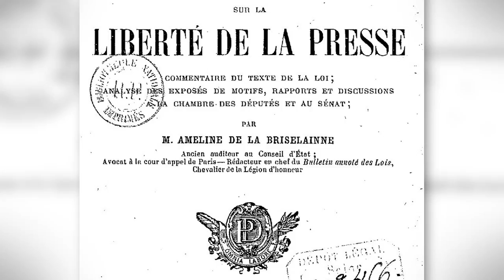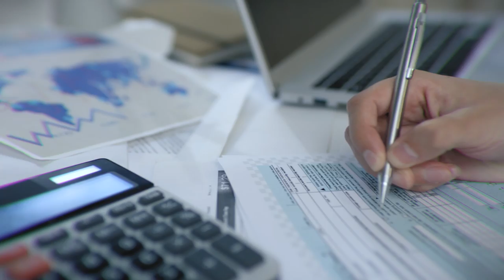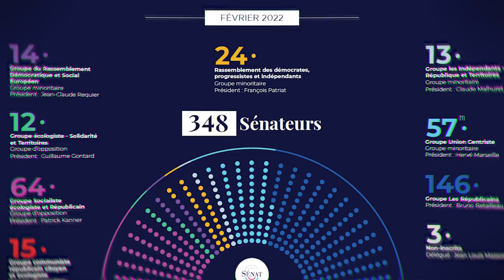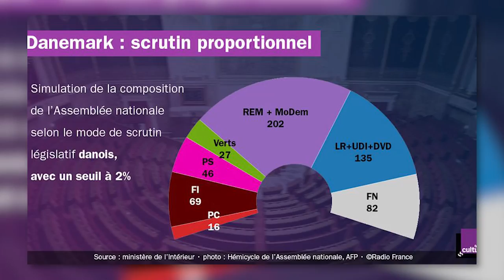À quoi sert le Sénat ?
Programme :
00:00 : Intro
00:13 : Pourquoi les textes de loi sont-ils toujours compliqués ?
01:08 : Quel est le rôle du Sénat ?
05:02 : Le Sénat a-t-il toujours été de droite ?
05:45 : Quelles sont les différences entre chaque institution européenne ?
07:12 : Quel est l'intérêt d'un groupe parlementaire ?
11:56 : C'est quoi un scrutin proportionnel ?

Musiques utilisées :
Winter Boogaloo - Vendla
Bath Time - Nintendogs OST
The Farmer Street - Vendla
Moochin' Around - Nicky Dowling
Town of Water Misthallery Day - Professor Layton and the Last Specter OST
Feriado - Cornelio
Dashing - Moins Le Quartet